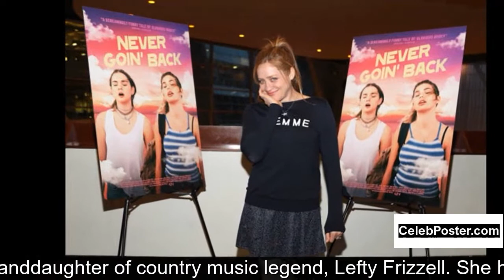Augustine Frizzell biography